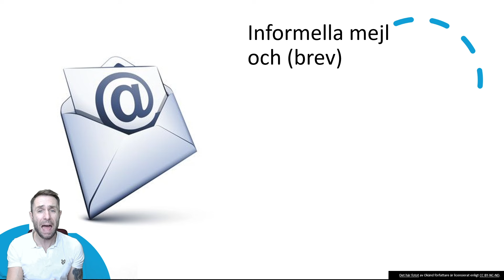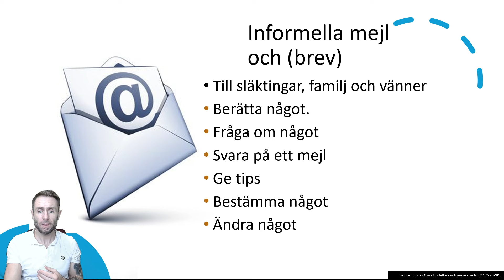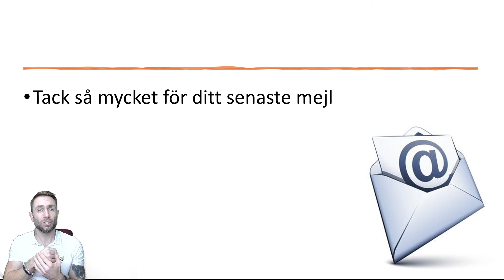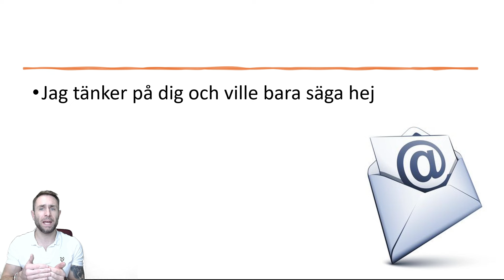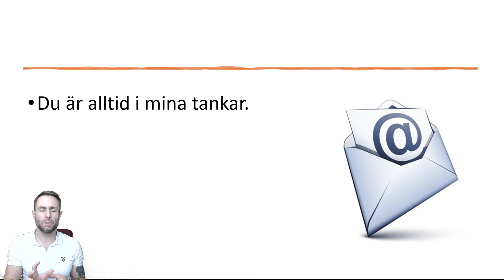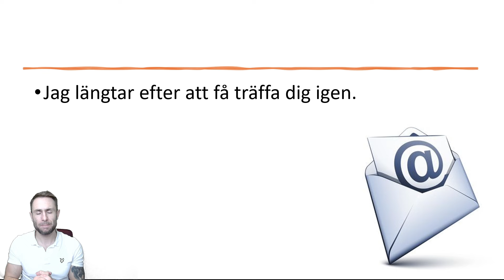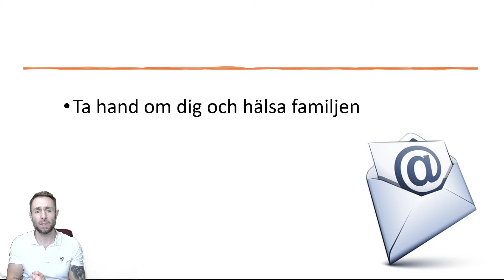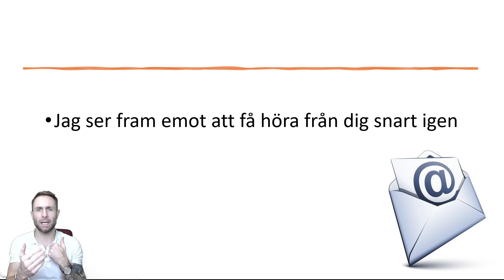30 Vardagliga Fraser till Informella Mejl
På SFI B, C och D kursen finns det många skrivuppgifter som man måste kunna skriva bra informella mejl. Dessutom kommer ofta informella mejl på de nationella proven.
Här kan du lära dig 30 vardagliga fraser som passar i informella mejl.